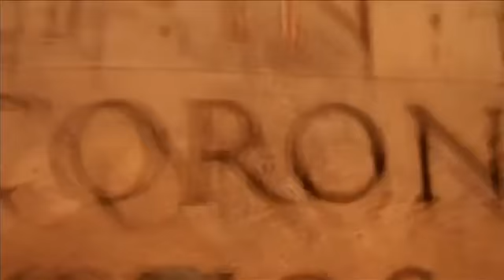GLOBEBUSTERS jeranism Interviews Robert Sungenis 612 Low